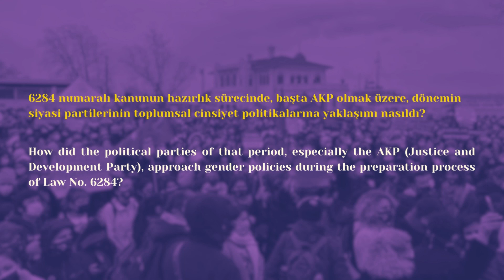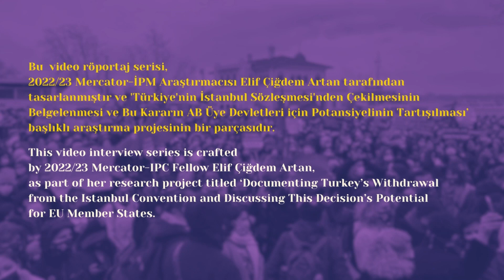Canan Arın | 05 “Coğrafya Kader Değil!”